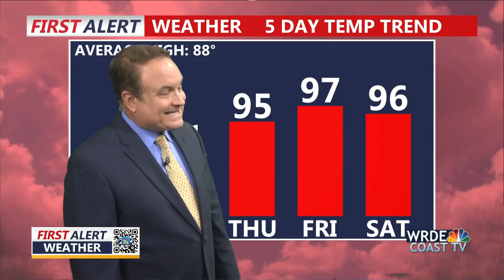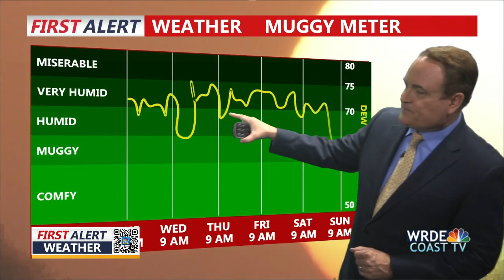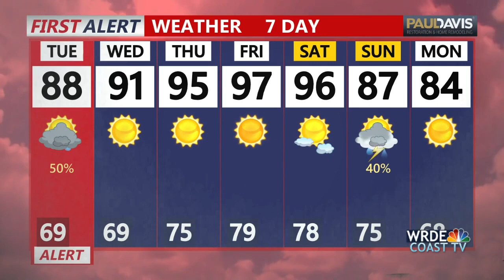Coast TV Morning Forecast July 25, 2023